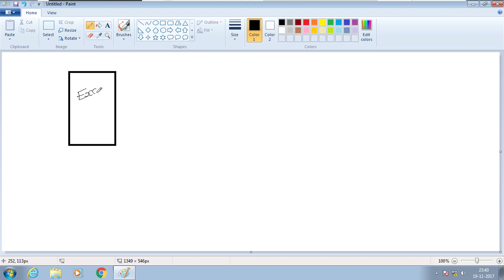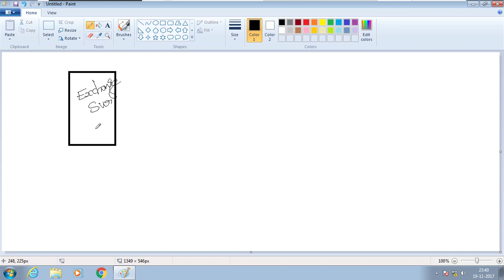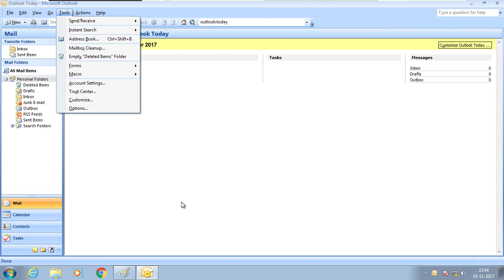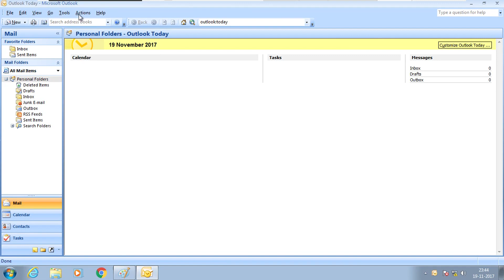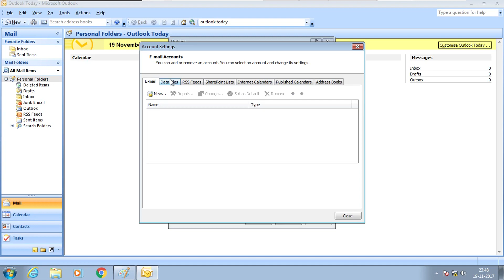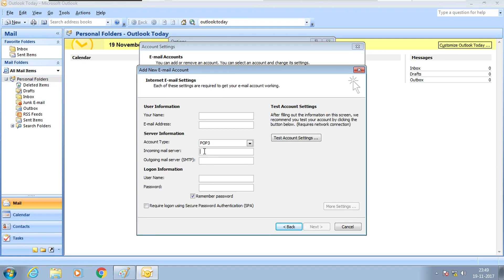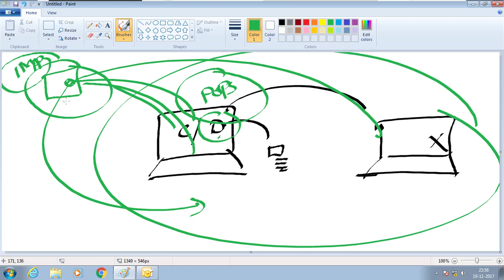031 What is Microsoft and Mail Protocols| Huzefa Part5| Tamil Videos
This video tells about how mail protocols works in Tamil.